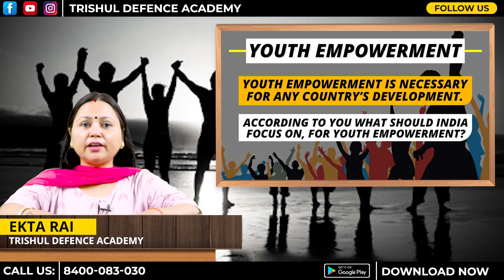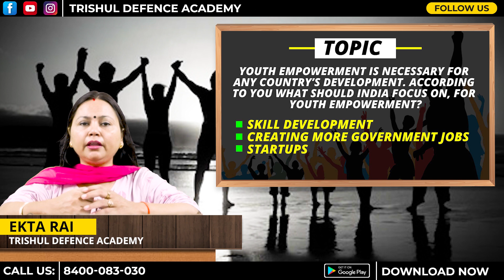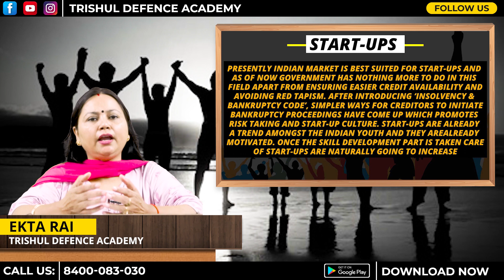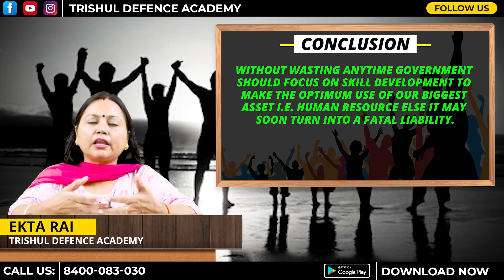Youth Empowerment | SSB Interview | GD Topic | Important Topic SSB Interview GD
अब घर बैठें करें DEFENCE की तैयारी , TRISHUL DEFENCE ACADEMY MOBILE APP से

👉 Don't waste your time in Lockdown, students have started taking admissions, HURRY UP and Book your class ASAP!

Online Learning: How to acquire advance skills to study online.The World's population has been told to stay at home to limit the spread of Covid-19 Coronavirus Pandemic. And as lockdown continues across the nation many students are heading to study online.Trishul Defence Academy provides you one of the most advantageous platform to achieve your dream by providing online classes during the period. After the lockdown gets over students can join offline classes too.

🔥TRISHUL DEFENCE ACADEMY MOBILE APP के Online Courses पर 30% तक की छूट !

Why TRISHUL DEFENCE ACADEMY MOBILE APP Online Course?
☑️ Complete Syllabus Coverage
✅ Learn Through Expert & Experienced Faculty Team
☑️ Topic Wise Quality Content
✅ Video & Audible Lectures
☑️ E-Notes & PDFs
✅ Practice Sets, Quizzes & Tests
☑️ 1 Year Validity
✅ 150 + Courses Available @ Nominal Fee

SSB Interviews, NDA, CDS, AFCAT, AirForce X/Y, Navy AA/SSR, Indian Coast Guard and Army. We Provide SSB Interviews for NDA, IMA, OTA, TES, UES, AFCAT, SSC Tech, JAG and Various Service Entry

🚀Affordable Quality Education at your Doorstep 🚀
☑️ Install the Trishul Defence Academy App Now☑️

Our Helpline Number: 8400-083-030